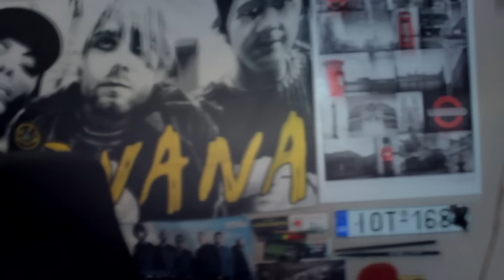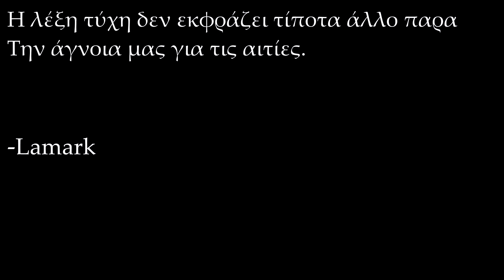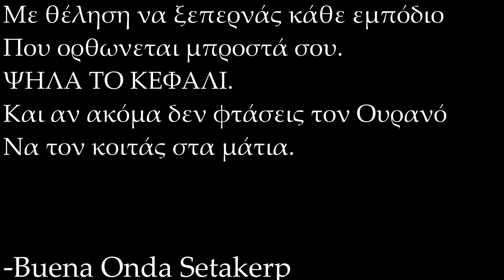Εχουμε τελικα Ισοτητα? (Οι Φρικες Του Noz #1)